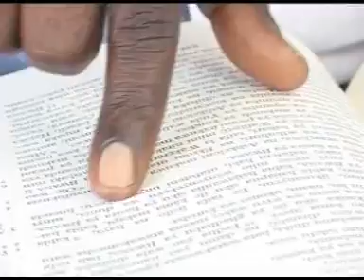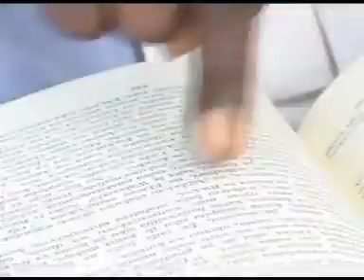Kula Ushibe Makongoro Choir